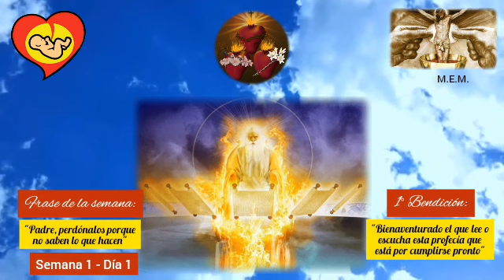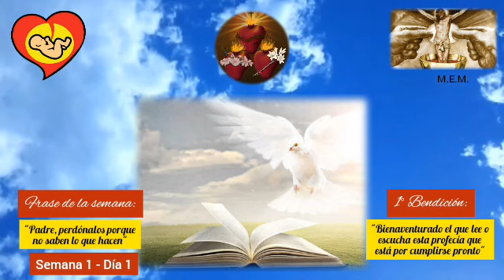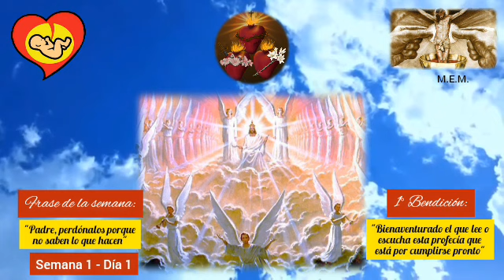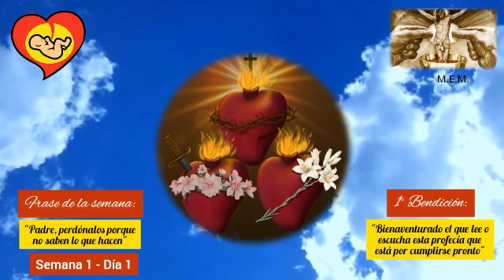Día 1 de "49 días para Salvarte" Preparación para la Consagración a la Santísima Trinidad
Día 1 de "49 días para Salvarte".

Auxilio Maranathá te invita a la Preparación para la Consagración a la Santísima Trinidad.

Semana 1 - 1era Bendición
1era Frase
Día 1 - Apocalipsis 1